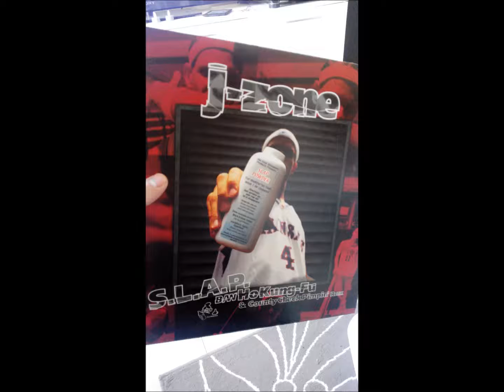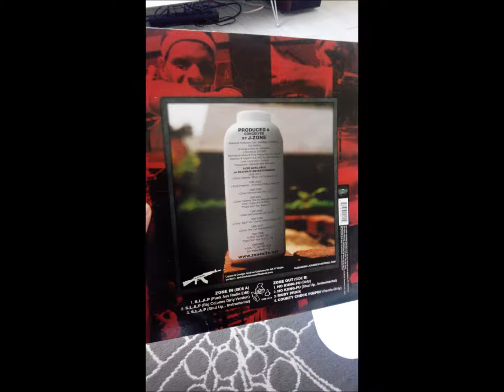J-zone - county check pimpin' (remix dirty) 02'